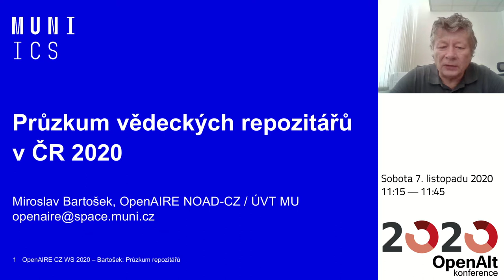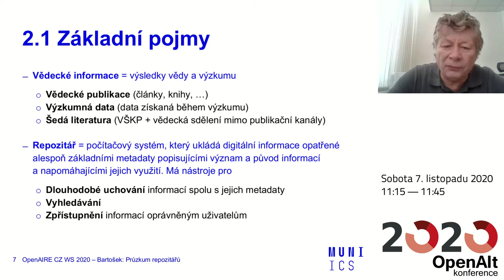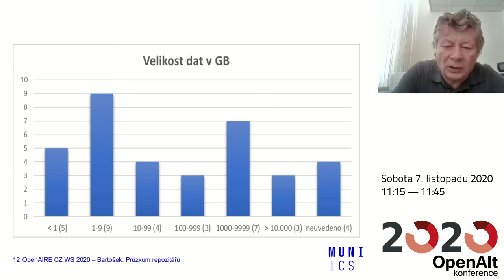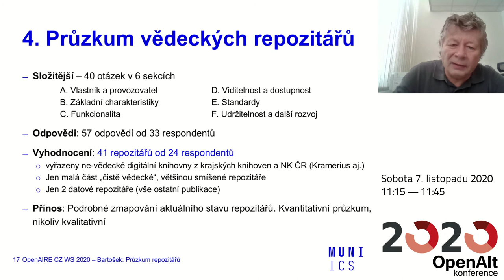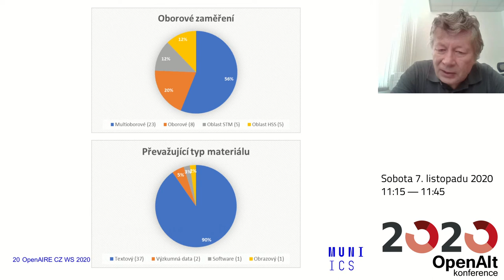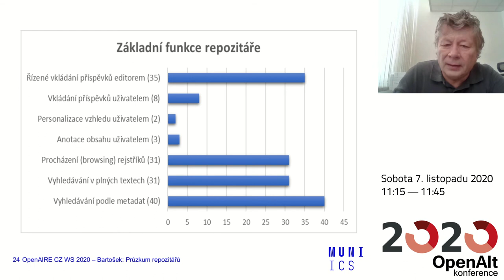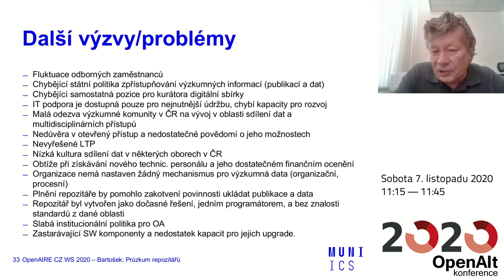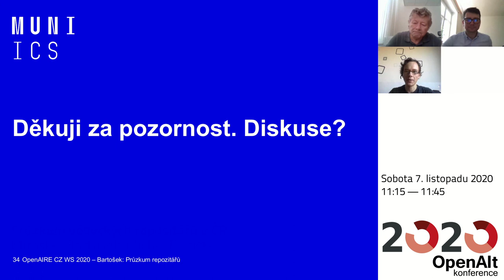Miroslav Bartošek, Michal Růžička: Průzkum vědeckých repositářů v ČR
Od května 2020 probíhal v České republice průzkum datových repositářů. Cílem bylo zmapovat, které datové repositáře v ČR existují, jaké typy dat a v jakém objemu shromažďují a pro koho jsou určeny. Zajímali jsme se také o politiky a standardy, kterými řídí, a jaké mají plány pro svou dlouhodobou udržitelnost a rozvoj do budoucna. V této přednášce se seznámíte s výsledky tohoto průzkumu.